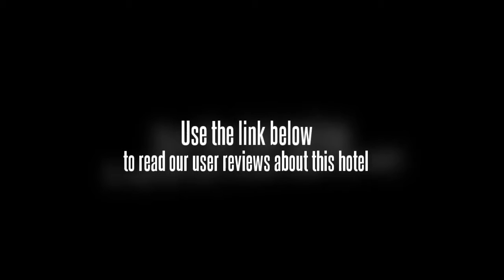Sport Park Hotel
In Shanghaiâ€™s Pudong, the Sport Park Hotel offers good value accommodation. The hotel offers a tour desk, a fitness centre and tennis courts as well as a business centre, an indoor pool and conference room(s).

The Sport Park Hotel has a dry cleaning service, meeting rooms and a laundry service. For an easy and effortless check-in and departure experience, take advantage of the Sport Park Hotel's express check-in/check-out facility. There is an atm / cash machine within the hotel building.

Every comfortable room at the Sport Park Hotel features a plasma / LCD TV, cable / satellite channels and a safe. Included in the room is a mini bar, a refrigerator and tea and coffee making facilities. For extra comfort bathrobes are also provided.

Attractions close to the Sport Park Hotel include the City God Temple, Oriental Pearl Tower and Jin Mao Tower. Museum Of Contemporary Art Shanghai, Shanghai Natural History Museum and Nanjing Road are within driving distance of the hotel. Shanghai Science and Technology Museum is less than a 20-minute walk from the hotel.